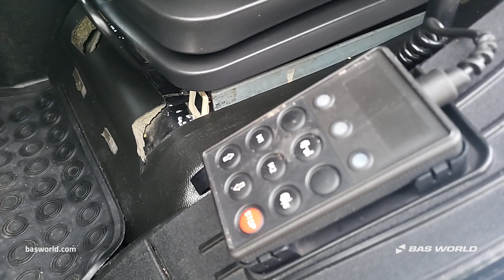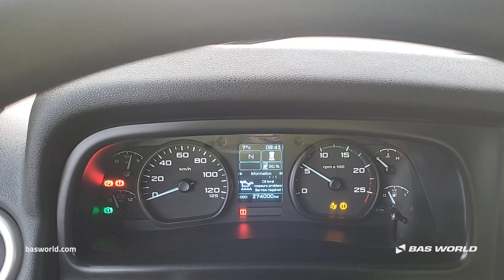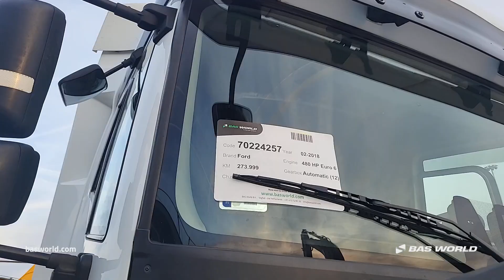70224257 Ford Cargo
Ford Cargo